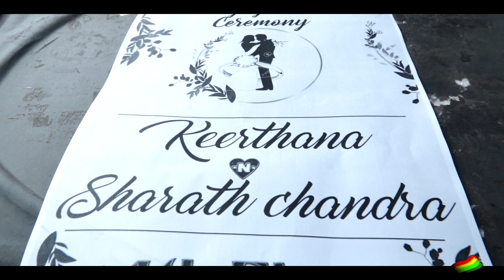KEERTHANA ENGAGEMENT |RAAP'S STUDIO